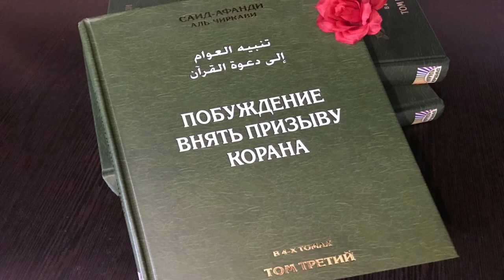172. О ценности прощения того, кто должен быть подвергнут наказанию в качестве возмездия